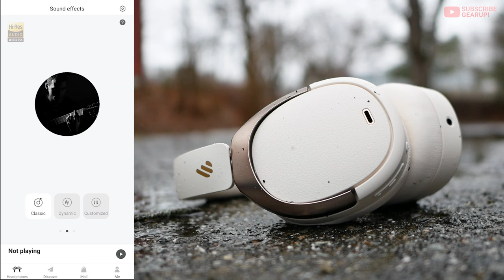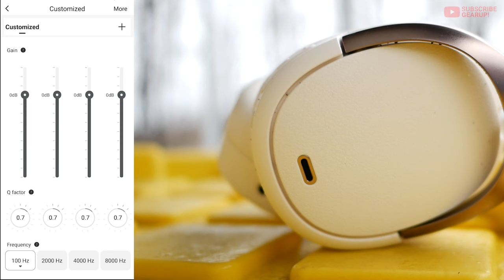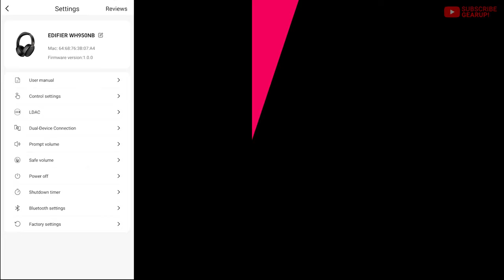I compared the EDIFIER WH950NB with the Soundcore Q45... This is what I found. [Also, giveaway 🎧🌏!]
[UPDATE 5/1: I'm picking a winner today. I'll be contacting via email so keep an eye out. If I don't hear from my first pick after 48-hours, another winner be chosen. Thanks so much to all of you for watching, sharing, and participating!]

Edifier and I are teaming up to give away a pair of these Edifier WH950NB headphones. It's an international giveaway, so I'm stoked that everyone has a chance here! Here are the details:

2. Share with us how you found this channel in the comments.
3. Share the channel with a friend.
5. Pick your preferred 950NB color.

☑️ GearUP storefront

SHORTCUTS 👇
0:00 Yadda yadda
1:06 Quick Specs
2:14 Bluetooth Range Test
3:57 Fit Demo
5:00 Phone call mic test: 950NB
6:27 Phone call mic test: Soundcore Q45
7:19 Phone call mic test: 1More Sonoflow
8:47 App Run-through
11:34 Sound Quality
12:49 Noise Cancelation
13:20 Noise cancelation test: 950NB
14:25 Noise cancelation test: Q45
15:09 Noise cancelation test: 820NB
16:07 Long-term Comfort
16:33 Look & Design
17:06 Usability & Ergonomics
17:36 Last Words / Score
18:56 Outro

- Edifier sent GearUP this test unit, but my opinions are not swayed by that fact. Never ever.